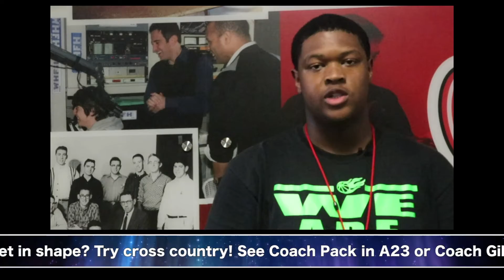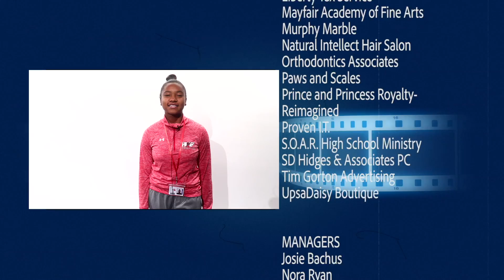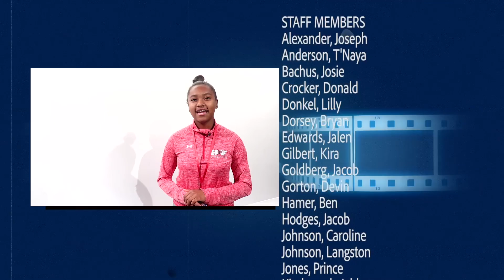8-29-18 VTV E Show